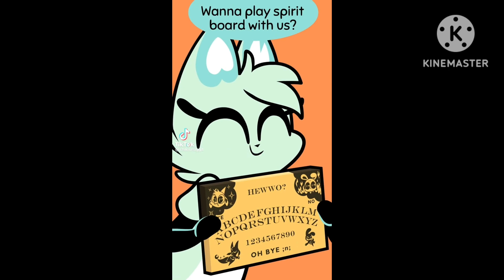tiktok 100 rubiks cube